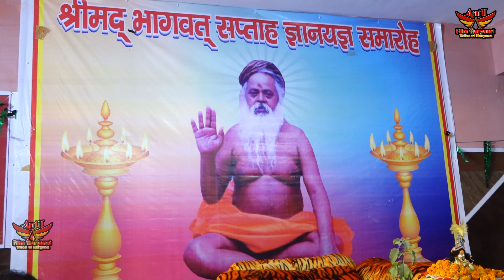नीलकंठ महादेव के दरबार मे रींगस के उस मोड़ पर भजन पर लठ गाड़ दिया | Lucky Jahrila | 2022 ANTIL FILM